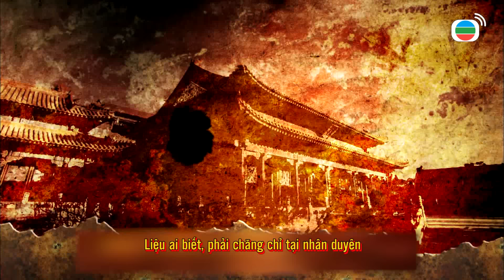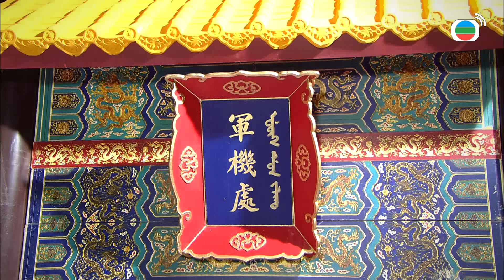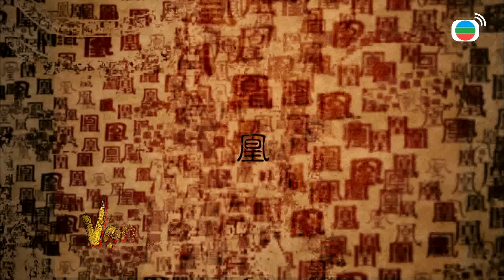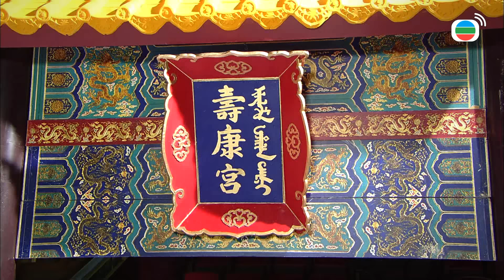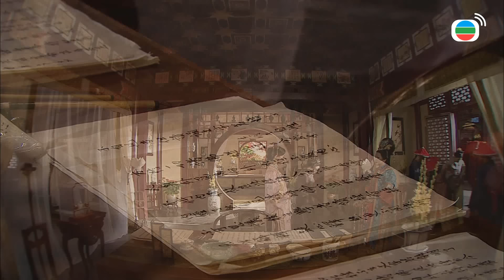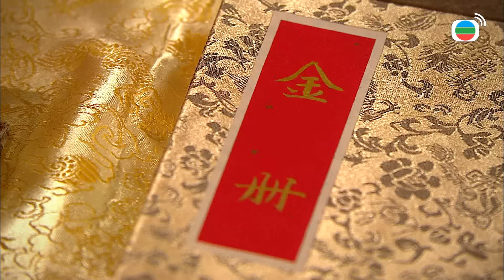Vạn Phụng Chi Vương tập 1 (tiếng Việt) | Tuyên Huyên, Hồ Hạnh Nhi, Trần Cẩm Hồng | TVB 2011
Phim Vạn Phụng Chi Vương - Diễn viên : Tuyên Huyên | Trần Cẩm Hồng| Hồ Hạnh Nhi | Trần Sơn Thông | Hồ Định Hân | Giang Mỹ Nghi | Quách Phong | Kênh TVB tiếng Việt

✨Nội dung phim: Vạn Phụng Chi Vương xoay quanh cuộc đấu đá trong hậu cung giữa hoàng hậu và các phi tần để tranh giành sự sủng ái của hoàng đế. Nhưng hoàng đề lại luôn mang trong mình hình bóng của Y Lan, vợ của thân vương Miên Di đã chết. Tình yêu của hoàng đế dành cho Y Lan không chỉ khiến hoàng hậu mà cả Hoàng thái hậu đều đem lòng ghen ghét hãm hại. Cuộc chiến hậu cung bùng lên dữ dội khi Y Lan từ chỗ cự tuyệt đã thuận tình hoàng đế. Hơn nữa, Thái Lam vốn là cung nữ do Hoàng hậu cài vào hại Y Lan đã dùng mọi mưu kế giành được sự sủng ái của vua, trở thành Tịnh quý phi cũng gây nên những trận sóng gió khôn lường...